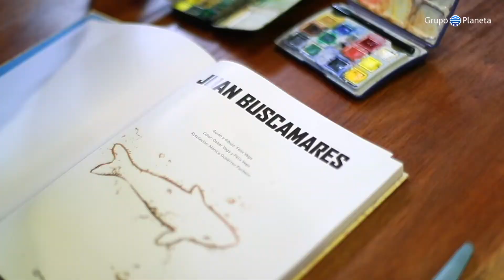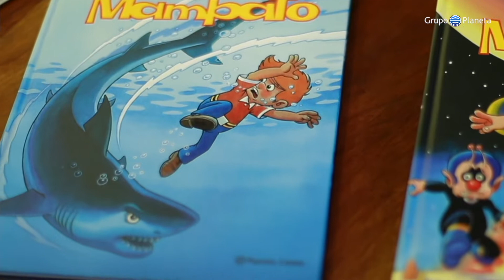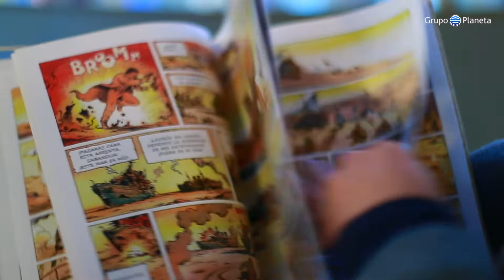Félix Vega: historias de plumas chilenas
Félix Vega (Santiago de Chile, 1971) es un ilustrador chileno. Es conocido por el cómic Juan Buscamares. Además, ha colaborado con diferentes revistas chilenas (Bandido, Asteroide). Ha complementado su carrera como ilustrador con el mundo de la publicidad. Su trabajo ha sido publicado en Estados Unidos, Italia, Argentina y Francia entre otros paises.